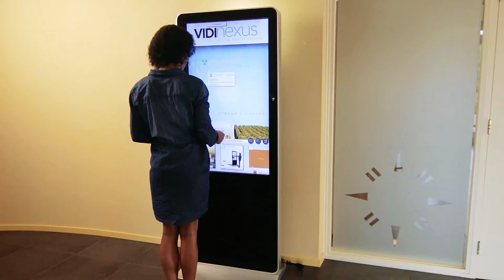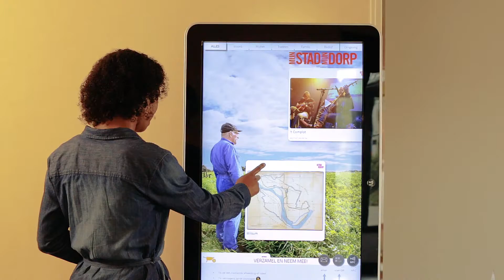Grapevine|Harvest by VidiNexus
Interactive social screen brings you social media on the right spot and keeps you in touch!